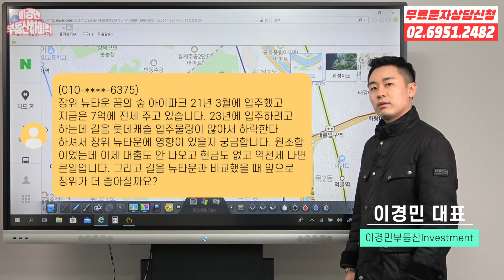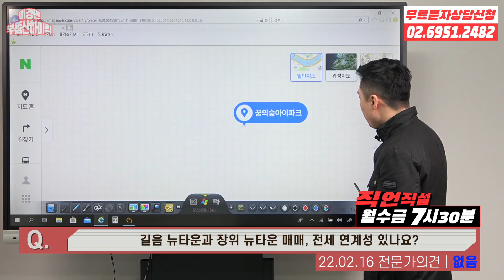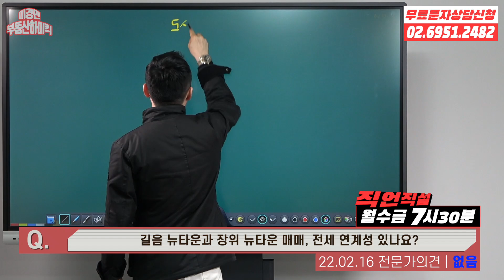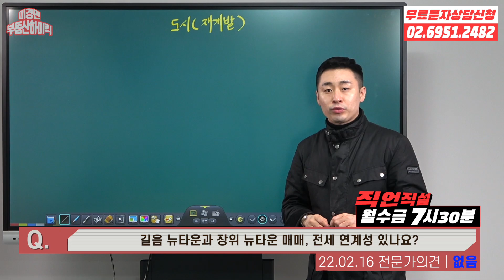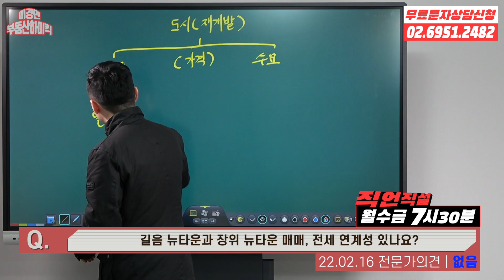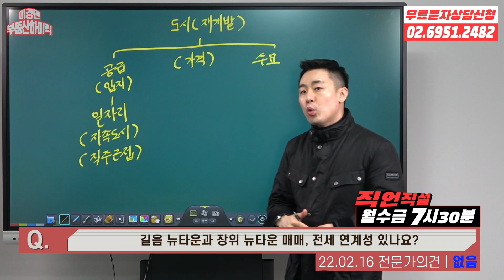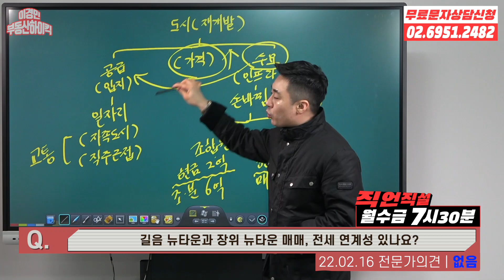이 동네 대장지역은 여기다 (부동산 고민 상담 강의) | 이경민의 부동산하이킥 (이경민 대표)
이 동네 대장지역은 여기다  (부동산 고민 상담 강의)

성북구 길음동 길음역과 미아사거리역 인근 롯데캐슬 클라시아가 올해 입주를 시작했습니다
입주물량으로 인해 길음뉴타운 아파트 전세가격이
흔들리면서 떨어지고 있습니다

거기에 따른 여파로 인근에 위치한 장위뉴타운 일대
재개발 아파트 전세가격에도 영향이 있을지에 대한 고민이며 사연자님은 꿈의숲 동북선 개통 호재를 받는 꿈의숲 아이파크를 보유하시고 계십니다
오랫동안 논쟁이 있던 길음뉴타운과 장위뉴타운
어디가 대장 지역인지 밝혀드리겠습니다